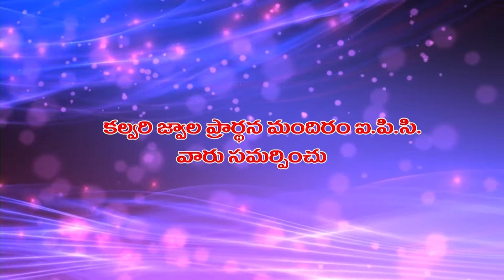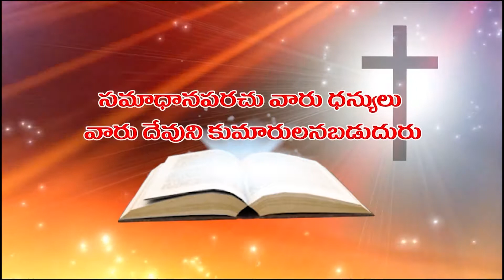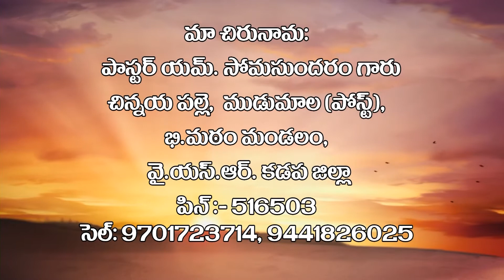దేవుని ఘనపరచుము | Pastor M Soma Sundharam | Moksha Margham